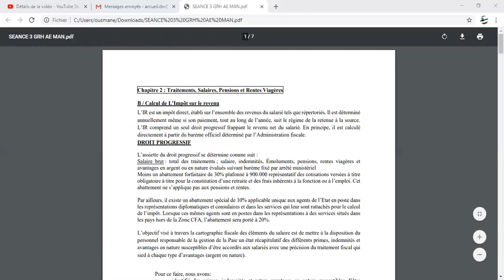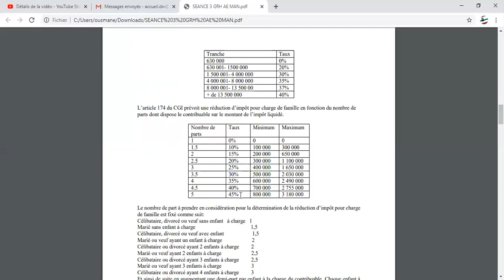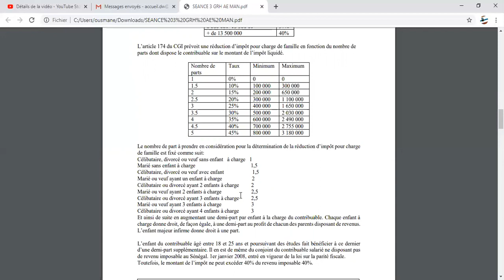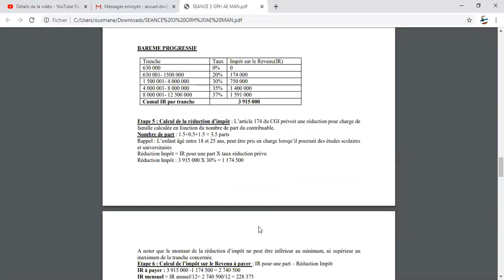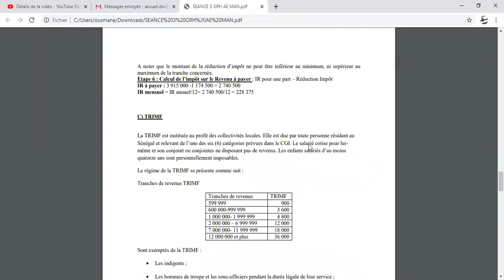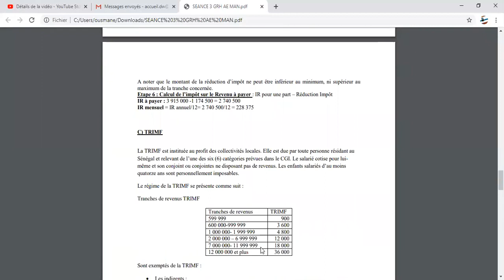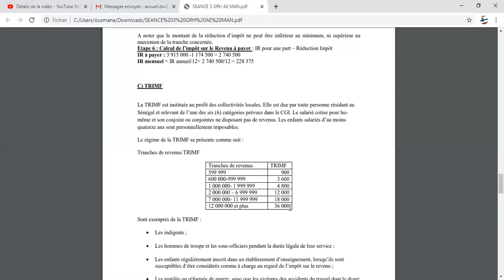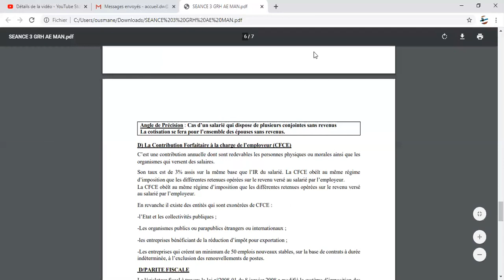SEANCE 3 FISCALITE DES ENTREPRISES M. WADE